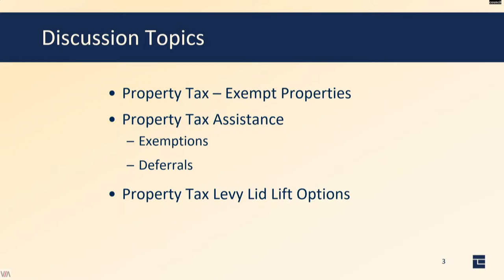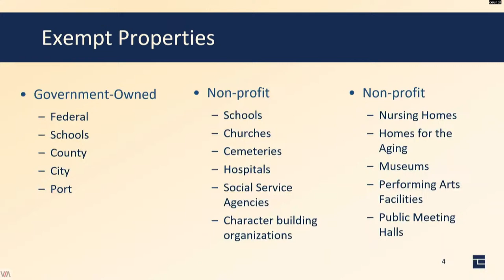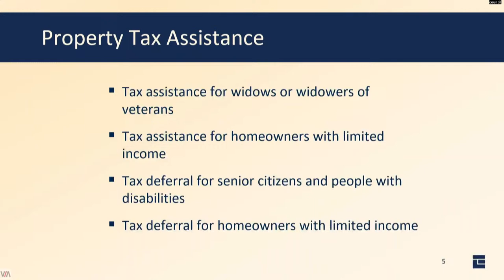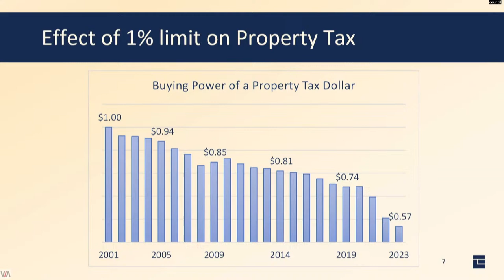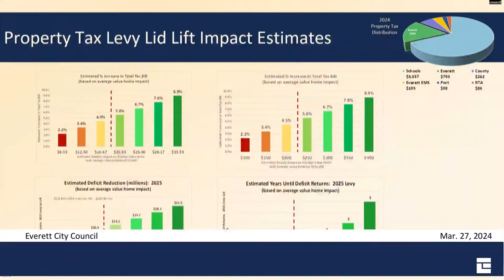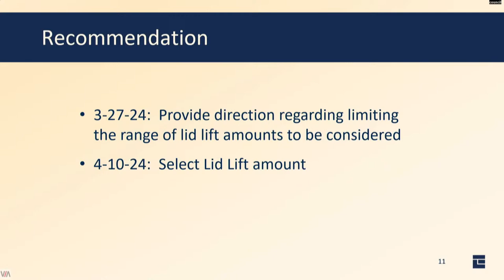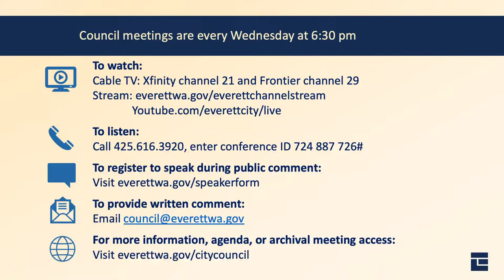Everett City Council Meeting: March 27, 2024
Everett City Council meets in-person in the Council Chamber located at 3002 Wetmore Ave.
If you wish to sign up to speak during a council meeting virtually, please visit everettwa.gov/speakerform.
You may call in to listen live during the meeting by calling 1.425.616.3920, conference ID: 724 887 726#
To submit public comments in writing, please email the Council at . You may also contact the council offices at 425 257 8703.